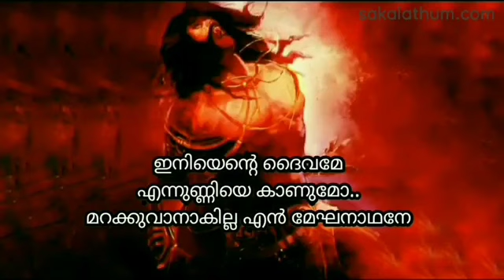Eni ente daivame enne unniye kanumo full malayalam lyrics song